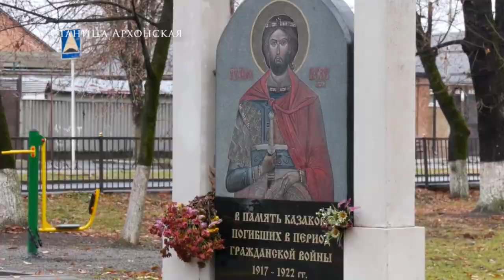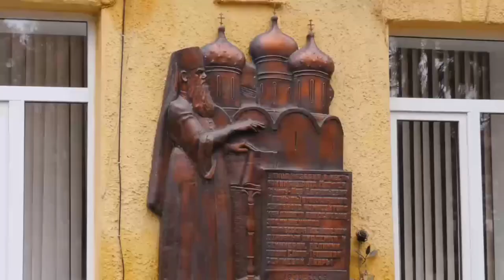Архимандрит Матфей Мормыль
Архимандрит Матфей Мормыль - легендарная личность. По сути, это самый известный регент-монах второй половины 20-го века, аранжировщик хоровых партитур и композитор.
Первой церковью архимандрита Матфея Мормыля, в которой он начал пономарить, был небольшой молельный домик в его родной станице Архонской.
На родине его помнят и любят, чтут память.